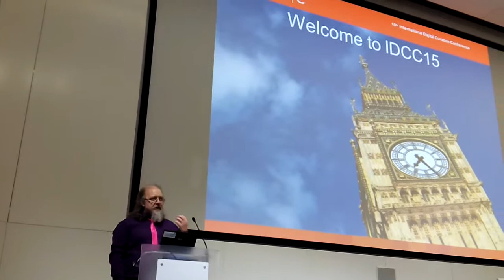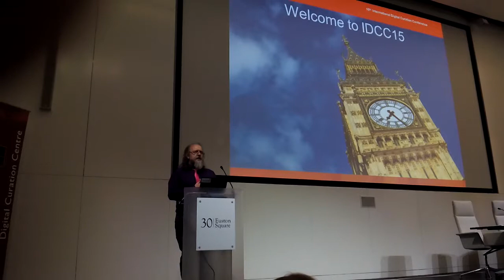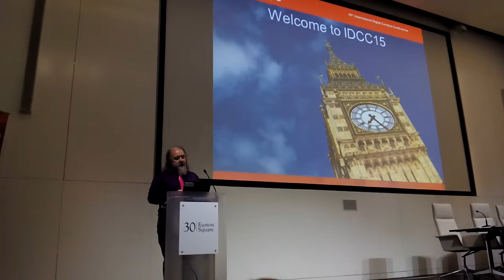IDCC15 Closing Remarks, by Kevin Ashley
Idcc15, London, Feb. 2015